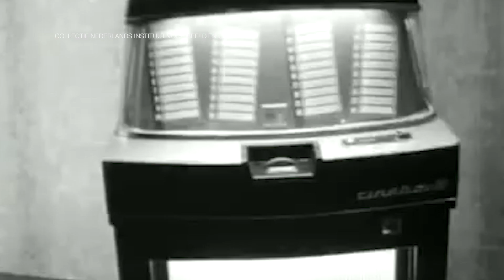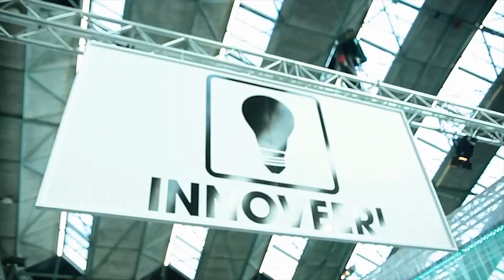Lange Frans: De Horecava bestaat 60 jaar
Wat is er ontzettend veel (en toch ook weer niet) veranderd in de horeca. Ambacht vindt zijn weg weer terug, tussen alle innovatiegeweld. En internet is ondertussen een gestandaardiseerd iets geworden, ook binnen de horeca. Blurring, mobile applicaties en voedselverspilling... alles komt voorbij. Blik terug en vooruit met ons en Lange Frans op 60 jaar Horecava.